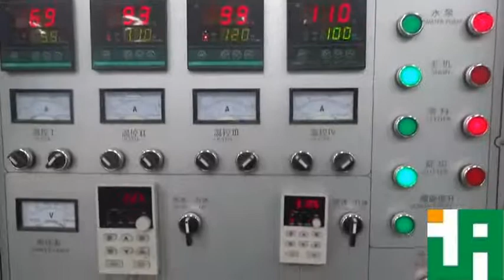chip salad machines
This video is our chip salad machines running in our workshop. Before be fired, there are the machines mixer, screw conveyor, single screw extruder and cutter. The video includes single screw and cutter. They are the main machines to make this kind of snack.